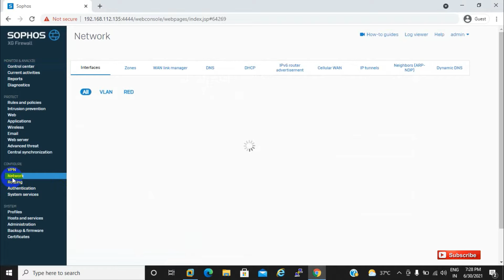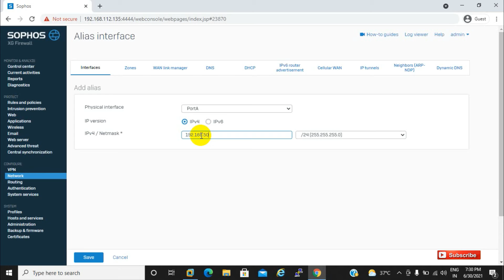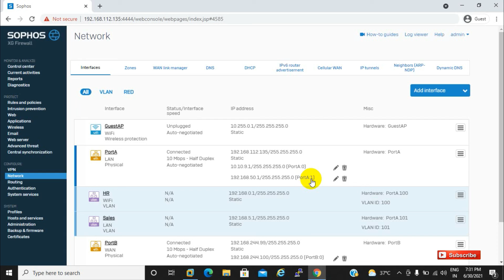Sophos XG Firewall V18 : How to create Virtual LAN Port Interface using Alias | English Subtitles